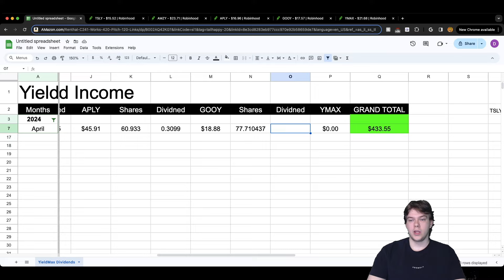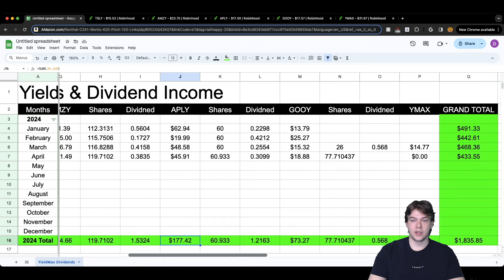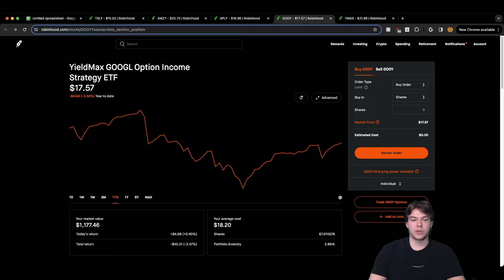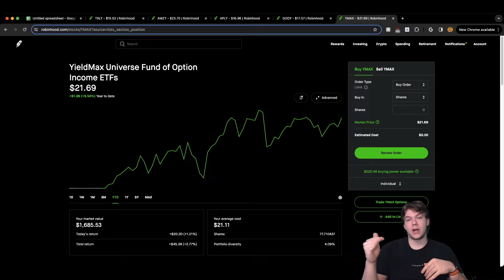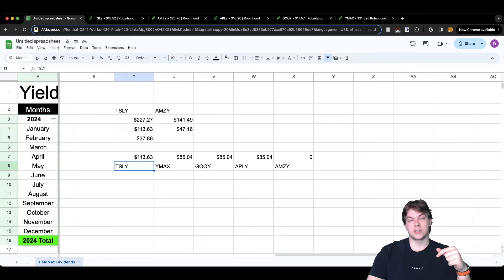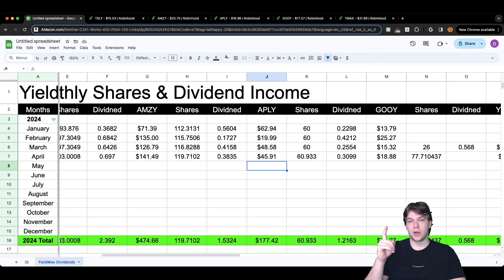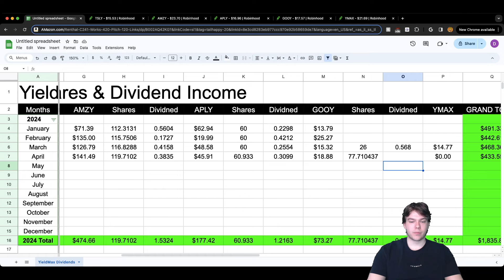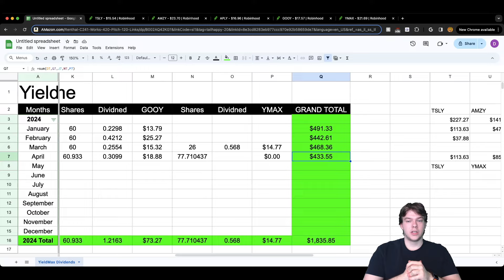GREAT YieldMax ETF Dividends for April!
💸 Time to crunch the numbers and reveal the monthly dividend income earned from my beloved YieldMax ETFs! Join me in this finance video as we dive deep into the performance of TSLY, AMZY, APLY, and GOOY, analyzing dividends per share, total dividends earned, and the reinvestment strategies employed.

📊 Dividend Breakdown: We'll start by examining the dividends earned from each YieldMax ETF in detail. From the number of shares held to dividends per share paid, I'll provide a comprehensive overview of the income generated from these high-yield assets for the month and year.

💡 Reinvestment Strategies: Learn how I allocate my dividend income to maximize growth potential. With 50% reinvested back into YieldMax ETFs like TSLY and AMZY, and the remaining 50% diversified into other investment strategies, this balanced approach aims to optimize returns.

📈 Performance Analysis: I'll analyze the performance of each ETF, discussing trends, growth potential, and any notable developments impacting their dividends and overall returns. Gain insights into the factors driving dividend income and portfolio growth.

🚀 Future Outlook: As we wrap up April, I'll share my outlook for the month of May and offer insights into what to expect from the upcoming YMAX dividend announcement. Stay ahead of the curve with my predictions and analysis of market trends and potential opportunities.

Join me as we navigate the world of dividend investing and explore strategies for building wealth through passive income streams. Always conduct your research and consult with a financial advisor before making investment decisions.

Share your thoughts and questions in the comments below – let's continue this journey of financial growth together! 📈💸🌟

TIMESTAMPS:
00:00 Intro
00:50 YieldMax ETF Dividends for April
02:55 Comparison to Previous Months
06:15 YieldMax ETF Portfolio Overview
08:55 Dividend Distribution & Reinvestments
11:25 May Outlook for YieldMax ETFs
13:55 Outro